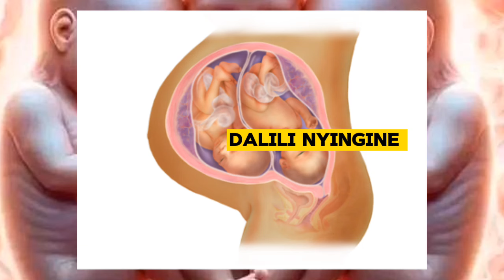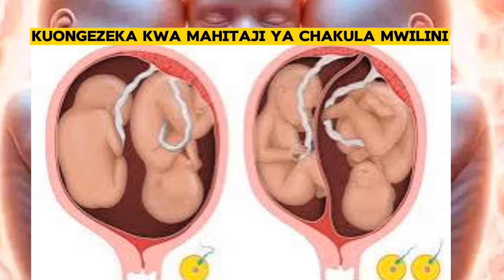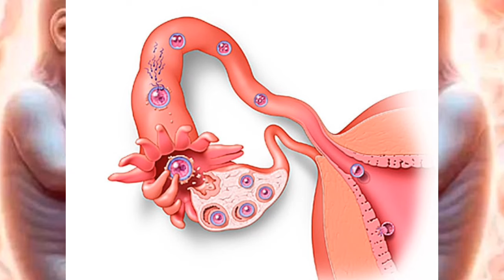Dalili Za Mimba Ya MAPACHA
Zifuatazo ni dalili za mimba ya mapacha kwa Akina mama:
1. Kutapika
2. Kichefuchefu
3. Kukosa hezi
4. Tumbo kua Kubwa
5. Matiti kujaa
Hizi ni baadhi tu ya dalili za mimba ya mapacha